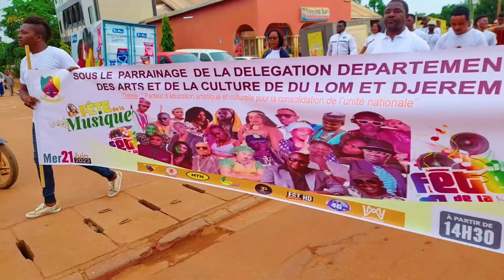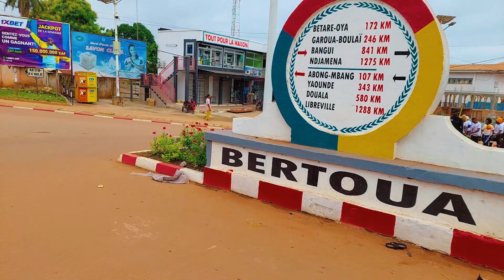Fête de la music a Bertoua 2023